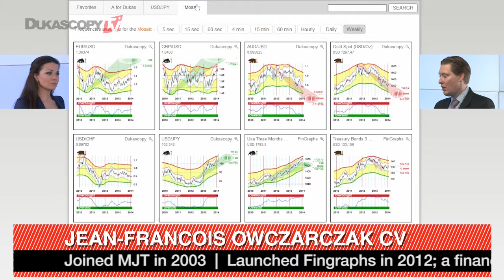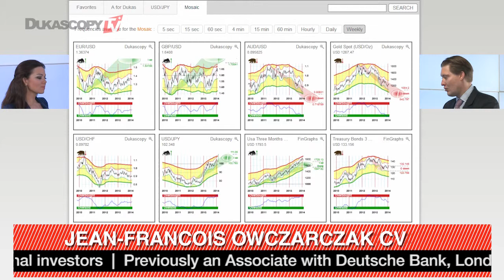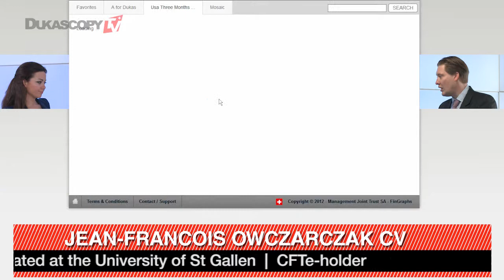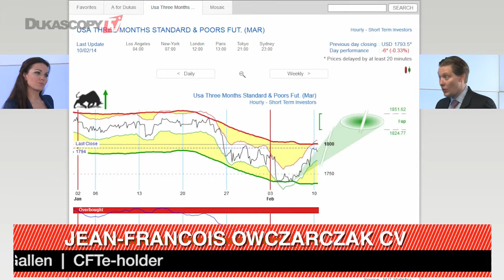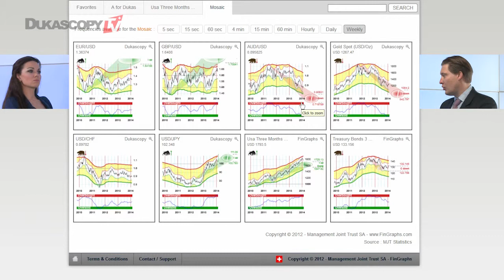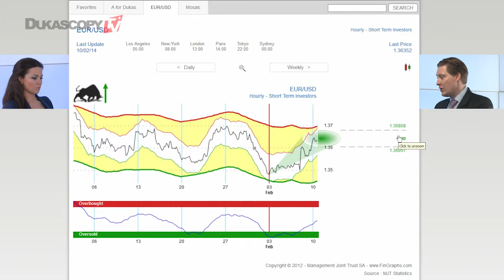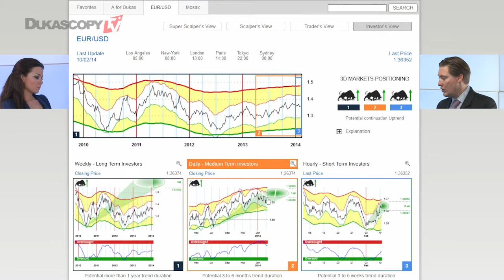Less aggressive tapering expected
Last week's US jobs figures may mean less aggressive tapering expected.  Jean-François Owczarczak, Management Joint Trust.